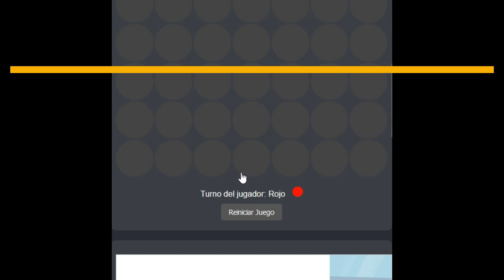¡Cuatro en Raya online: reta a tus amigos o al ordenador!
¿Te apasionan los juegos de estrategia que ponen a prueba tu mente? ¡Entonces te encantará Cuatro en Raya online! En este clásico reinventado, podrás disfrutar de partidas emocionantes contra otro jugador o desafiar a la inteligencia artificial en diferentes niveles de dificultad.

¿Qué hace al Juego Cuatro en Raya online tan especial?

Enfréntate a quien quieras: Elige si prefieres competir contra un amigo en una batalla de ingenio o poner a prueba tus habilidades contra la máquina. 🆚
Agiliza tu mente como el ajedrez: Cada movimiento requiere una estrategia cuidadosa para anticipar las jugadas de tu oponente y lograr la alineación ganadora. ♟️
Personaliza tu experiencia: Crea un tablero único con tus colores y diseños favoritos para darle un toque personal a tus partidas.
Niveles para todos: Desde principiante hasta experto, encontrarás el desafío perfecto para poner a prueba tus habilidades.
Reglas sencillas, diversión sin fin: Aprende las reglas en un instante y comienza a jugar de inmediato. ¡La diversión está garantizada!
Juega gratis, en cualquier momento y lugar: Disfruta de Cuatro en Raya online desde tu ordenador, tableta o móvil sin necesidad de descargas ni registros.
¿Quién ganará? La emoción te espera: ¿Serás tú quien logre conectar 4 fichas del mismo color antes que tu oponente? ¡Descúbrelo ahora!
¡No esperes más! Únete a la comunidad de Cuatro en Raya online y demuestra tu dominio de la estrategia.